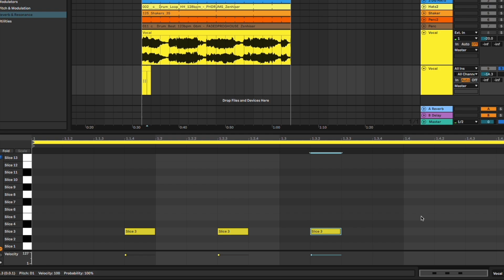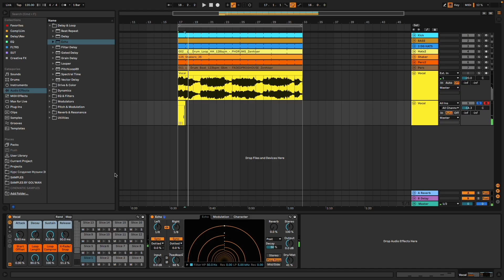Работа с вокалом - Как создать VOCAL CHOP в Ableton Live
В этом видео мы расскажем вам об одной из самых интересных и популярных техник обработки вокала — создании Vocal Chop. Мы покажем, как использовать программу Ableton Live для разделения и редактирования аудиофайлов с вокалом, чтобы получить уникальные и запоминающиеся мелодии.

Вы узнаете о различных способах нарезки и манипуляции с отдельными фрагментами вокала. Мы поделимся с вами простым и эффективным приемом обработки звука для усиления качества голоса и создания эмоциональной атмосферы.

Наш опытный преподаватель, Дмитрием Гольман (Gol'man), шаг за шагом объяснит каждый этап процесса работы. Вы получите все необходимые инструкции, чтобы без проблем повторить все действия на своих проектах.

Будьте готовы раскрыть свой творческий потенциал и добавить неповторимый вокальный элемент к вашей музыке!

🌟 Присоединяйтесь к курсу «Создание Музыки» и начните свое путешествие в мир музыки с нами, записывайтесь на бесплатный урок

Подключайтесь к нам!